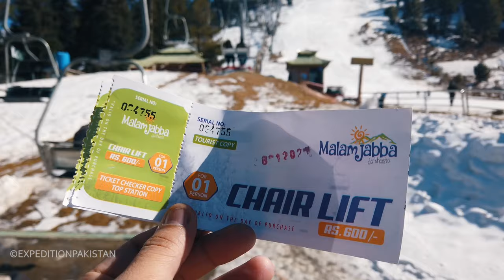Malam Jabba Ski Resort Swat Tour - Expedition Pakistan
Swat Valley Malam Jabba

Background music: Relaxing Soothing Rabaab Instrumental Pashto Never Forget music - HD mirror
Director/Editor/Story by Habib UIlah Afridi, Producer: Flavio De
Martino, Rabaab by: Amir Mohammad.